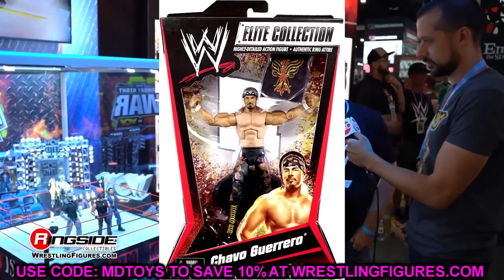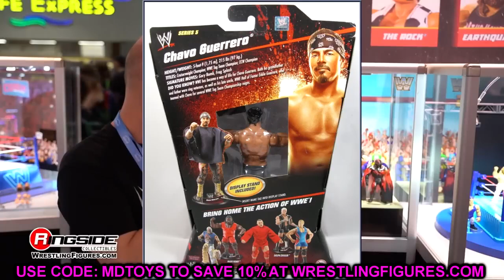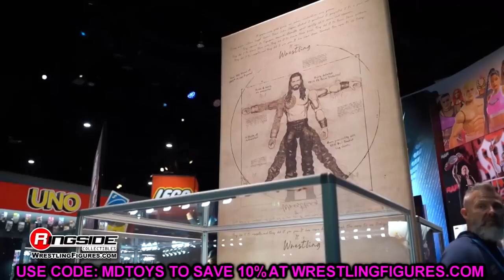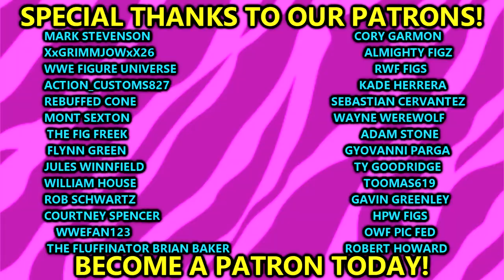Why cant I find these WWE Figures…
WWE figures for trade 2023 wwe figures i cant find wwe action figures that I need to find wwe action figure toy hunt 2023 wwe toys action figures collection new wwe figures